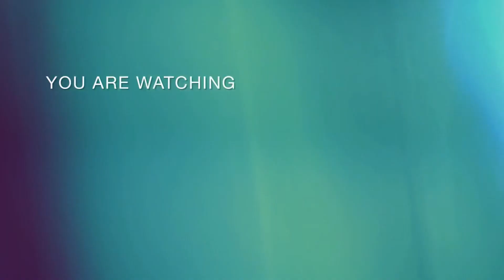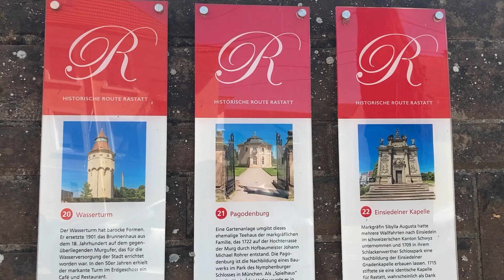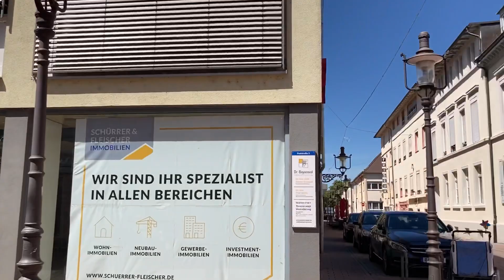Family strolling in the city of RASTATT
Our sundy we went to he coty of rastatg and we sorround the city and castle. Just for sharing.

Musician: Carl Storm